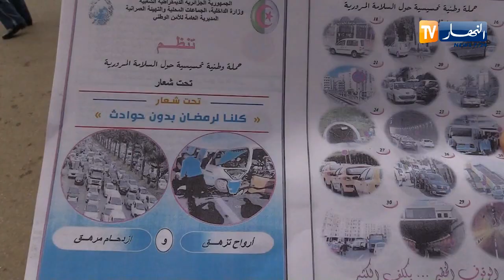تيبازة: إنطلاق الحملة التحسيسية التوعوية من مخاطر حوادث المرور خلال رمضان